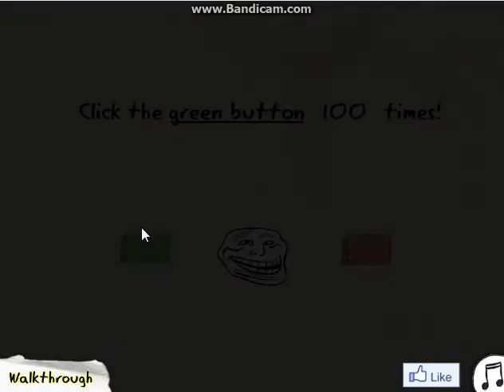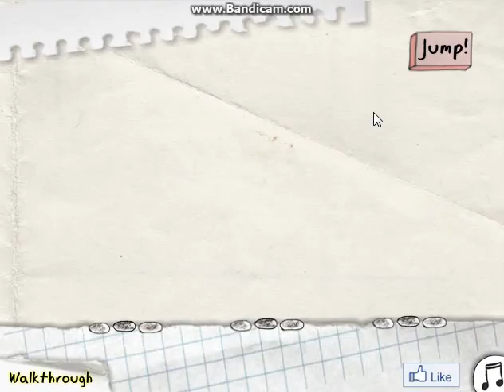Trollface Quest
...um